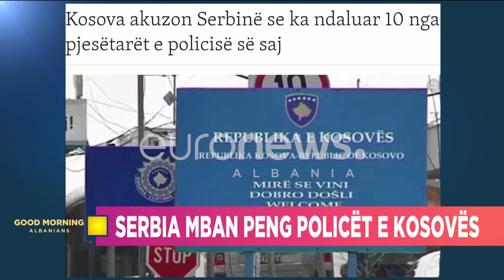“U tha se serbët ndaluan 300 kosovarë por mund të jenë mbi 1 mijë”- Gazetari Kafexhiu